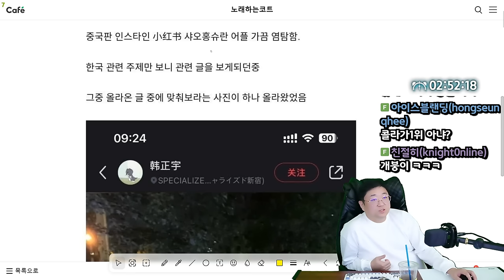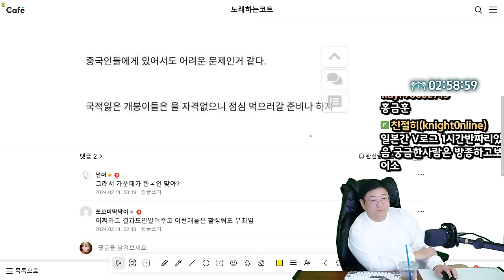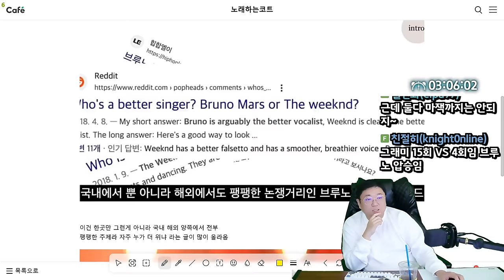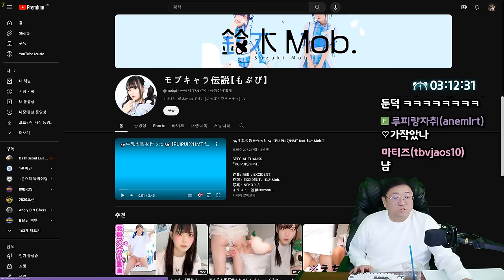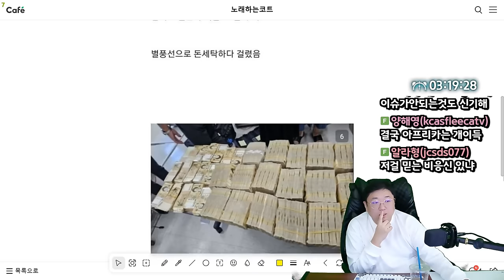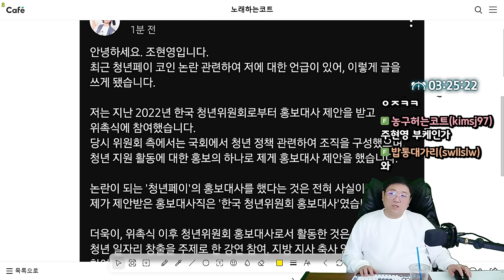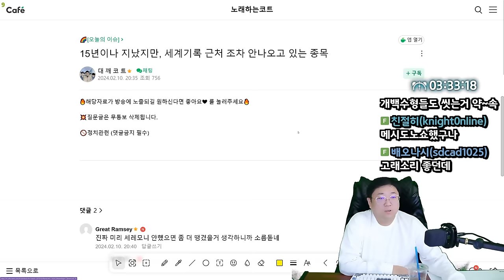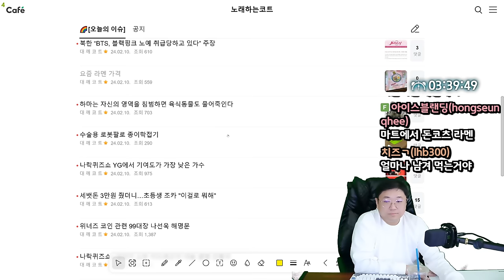구독자 1만 기념 엉덩이 석고 만들기 (24.02.10-4)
0:00 이제는 굳혀져버린 한국 남자 외모에 대한 편견
10:08 갈드컵 대결로 유명한 두 뮤지션
17:40 요즘 010번호로 걸려온다는 보이스피싱
19:12 [썸네일] 구독자 1만 기념 이벤트
25:04 별풍선으로 돈세탁 하는 방법
30:13 이번주 로또
31:11 도망가는 고딩 그걸 쫓는 경찰
32:25 조현영 홍보대사 관련 입장문
34:57 샤워하고 자기 vs 일어나서 샤워하기
41:19 15년 지나도 세계기록 근처도 안나오는 종목
46:48 요즘 라멘 가격

[음원출처]